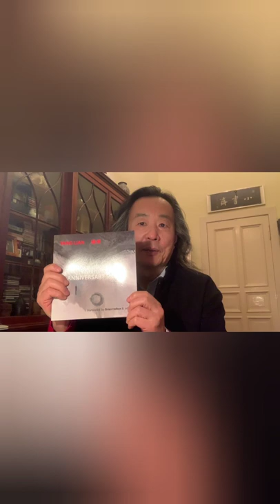Yang Lian: The Cry Of Cranes In Bassdorf (eng translation in the description)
Yang Lian, is a Swiss-Chinese poet associated with the Misty Poets and also with the Searching for Roots school, living in Berlin. He is reading a poem in Chinese from his awarded book Anniversary Snow (Shearsman Books 2019)

Translation into English ⬇️⬇️⬇️

THE CRY OF CRANES IN BASSDORF ( Translated by Brian Holton)

    For Cornelie von Bismarck

life has one string

darkness has one string

twisting a tiny throat     go back home

lake water is vacant land

put into hearing so early     a tongue tip

opens the red pine woods     a Song Dynasty fan

cranes waking     notes bivouacked in the score waken

light-years carve with care a

sopping wet dredged-up feather

there are wingtips     the journey begins dangling in the air again

there are eye pupils     the skyline is still a wound

inviting you to fall endlessly into the impulse

cries toward home in voice after voice

home     records the waiting immensity

how often quieted     to be shattered so often

crane necks curve down     dive into     the dull pain of waterweed

upstairs bedroom window covered by dense foliage

ears expect bass green     fate green

elegy is coming back     elegy never goes away

until the shyest bodies

move into and fill our growth rings